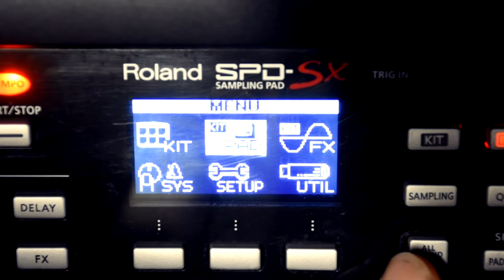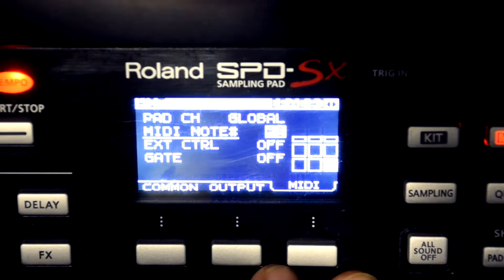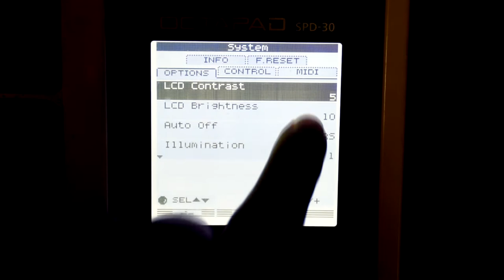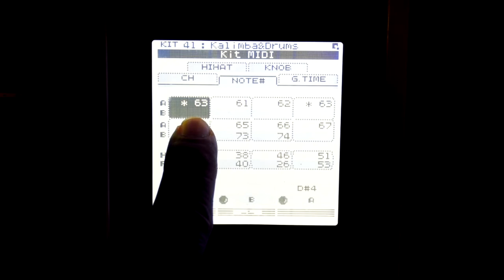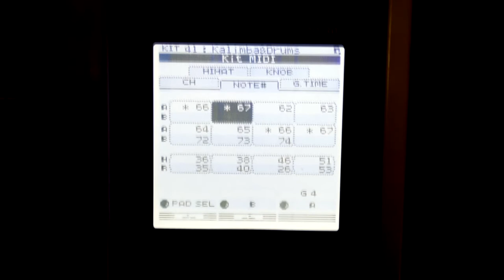COMO CONECTAR MIDI ROLAND SPD SX Y ROLAND SPD 30